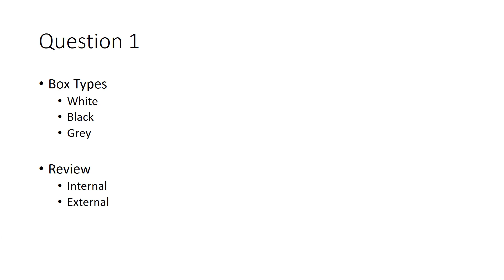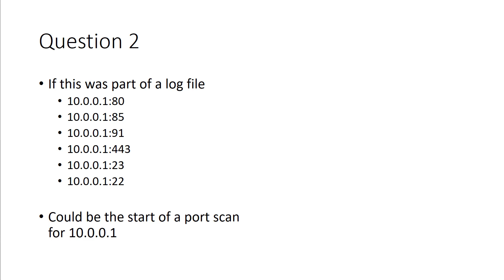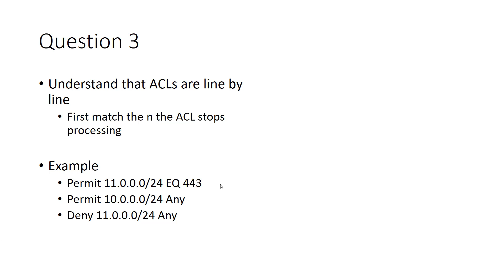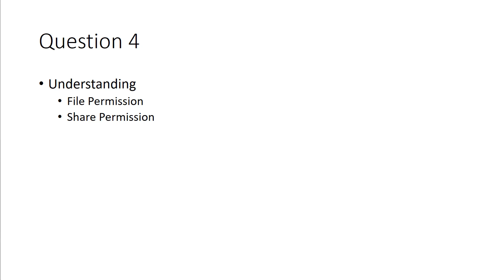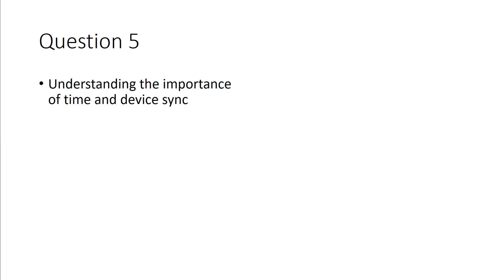CEH Study Material - Q36-40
CEHv9 Study Material

Just had 3 more students take and pass there CEH using this outline.